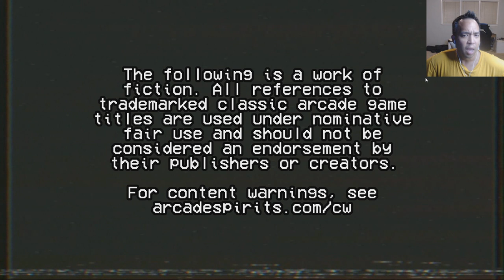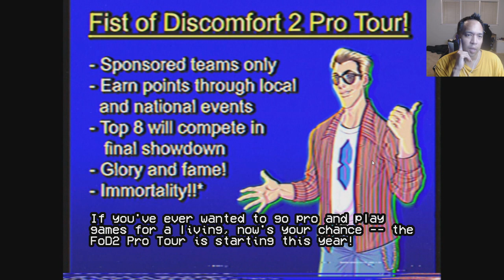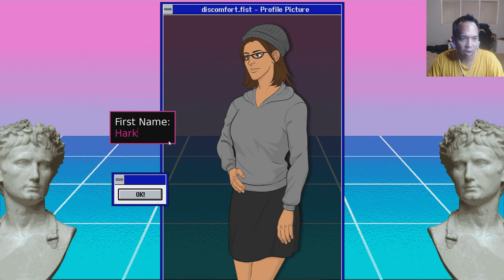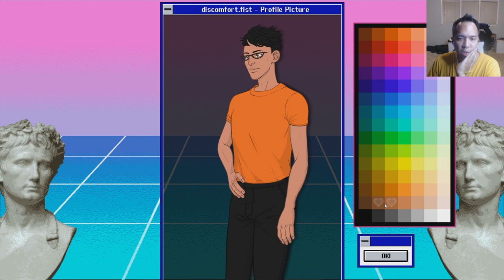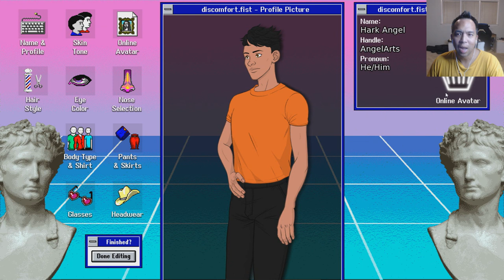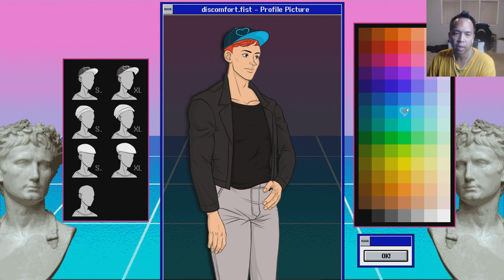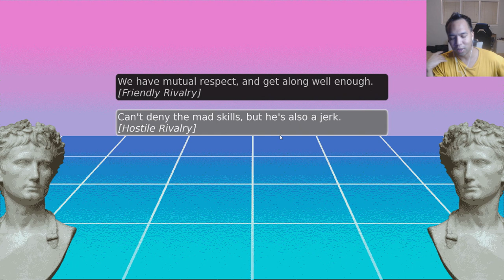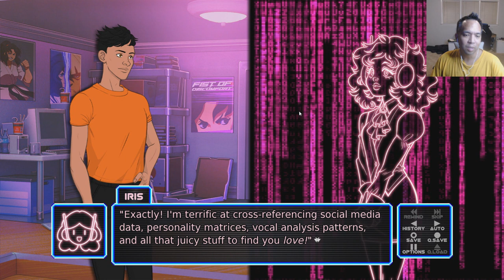Gay Let's Play Arcade Spirits The New Challengers - Part 1 I Wanna Be the Very Best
We kick off the sequel to Arcade Spirits!